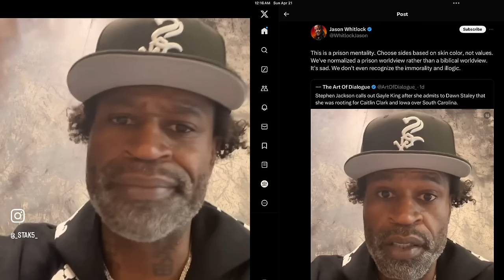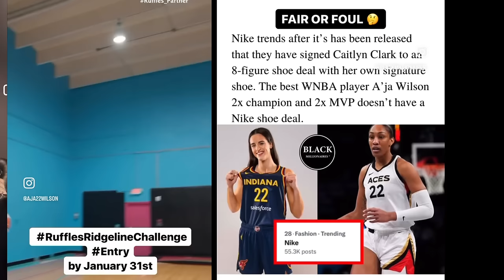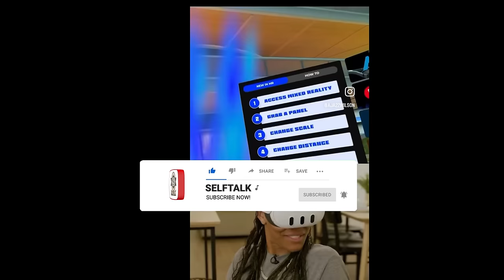Stephen Jackson DESTROYS Jason Whitlock For Calling Him Racist Over Gayle King Caitlin Clark Video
Stephen Jackson DESTROYS Jason Whitlock For Calling Him Out Over Gayle King Caitlin Clark dawn staley Comments

WNBA Players Hate Caitlin Clark Because Of This… MUST SEE!

TIMESTAMPS
0:00 Stephen Jackson destroys Gayle king Caitlin Clark dawn staley video
1:03 Jason Whitlock responds to Stephen Jackson calling out Gayle king caitlin Clark dawn staley video
1:37 Stephen Jackson responds back to Jason Whitlock comments
3:24 Stephen Jackson Jason Whitlock beef over Caitlin Clark WNBA race wars over caitlin Clark